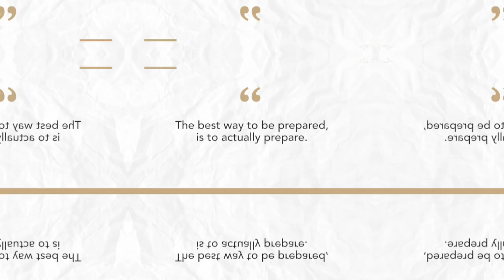Look Good, Feel Confident with Angel Llamanzares - Martinez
If you own a business, you have a brand. And you should be your brand’s biggest advocate.

Look good, feel better, and do your best.

I.Look Good

A.  Be Self-Aware

   - What are your strengths, and areas that need improvement?

   - Focus on working on that needs improvement

B.  The Power of Appearance

     - Grooming, Clothing, Speech, Body Language

II. Feel Better

A. Prepare Yourself

- Study

- Practice

- Pre-Call/Video Checklist

B. Remember your WHY

III. Do Best

- The Call Checklist